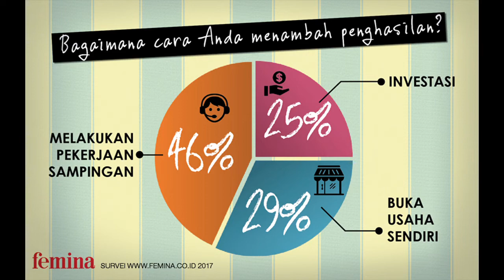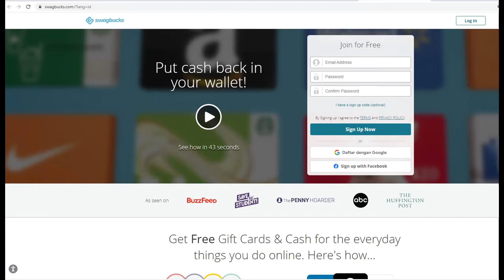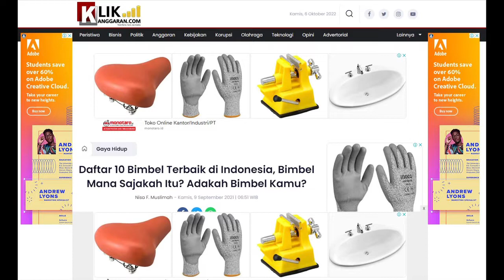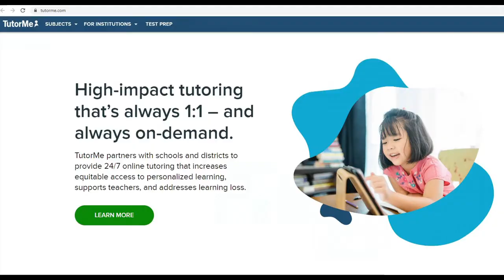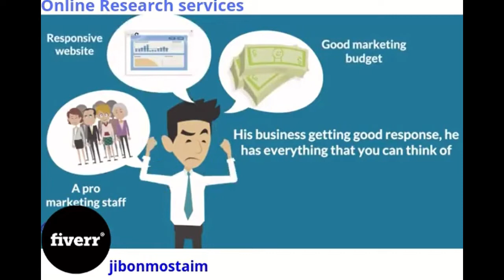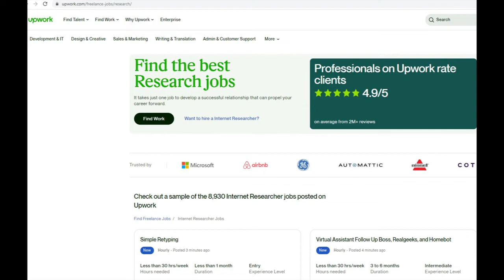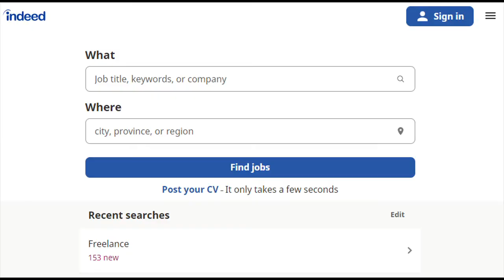5 Cara Untuk Menghasilkan Uang Secara Online : Pendapatan Tambahan.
Ancaman resesi ekonomi global semakin nyata. Salah satu persiapan yang perlu dilakukan adalah dengan membangun aliran pendapatan tambahan. Berikut lapangan kerja online yang terbuka bagi anda yang tekun dan rajin bekerja.
Anda tidak perlu menjadi ahli untuk memulai. Bahkan sebagai pemula, ada lusinan cara untuk mulai menghasilkan uang tambahan secara online.
Inilah cara menghasilkan uang secara online untuk pemula (bahkan jika Anda tidak memiliki keterampilan atau pengalaman apa pun). Selama Anda memiliki koneksi internet, Anda siap melakukannya.